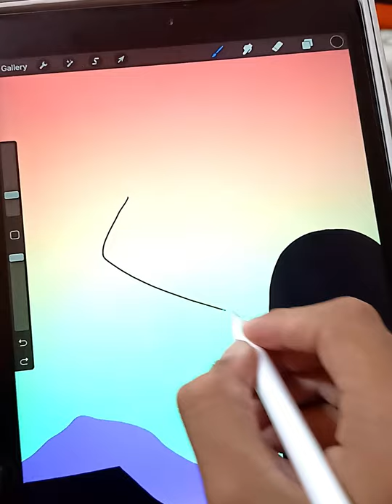Easy landscape painting | Procreate tutorial easy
Hello mates in todays video i will try to draw a very easy landscape painting which anyone can draw.
So, grab some popcorns and get ready to watch this mesmerizing painting
Procreate easy drawing
Procreate tutorial easy
Hello me on these platforms 👋🏽
⚙️Tools
💻Tablet : ipad 8
💕Software : procreate
✏️Pencil : apple pencil 1
📸Camera : realme 6i
Easy landscape painting Easy procreate drawing Procreate illustration Easy scenery drawing in procreate Affinity designer vector art Ipad 8 drawing Procreate easy drawing Procreate tutorial easy